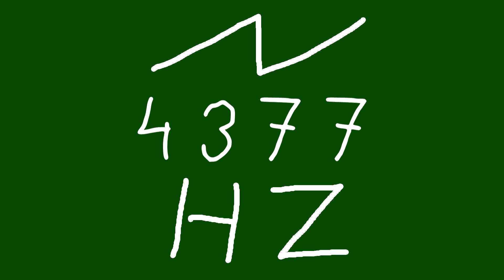4377 hz saw